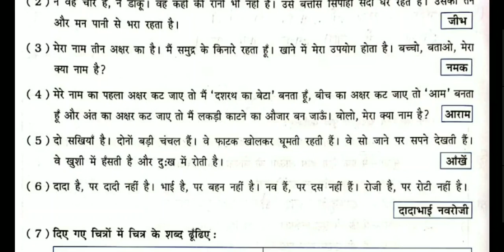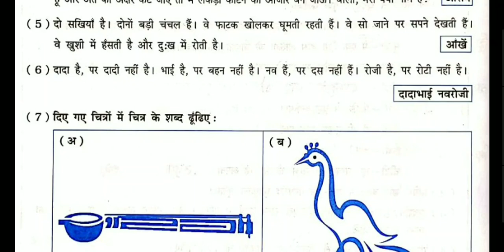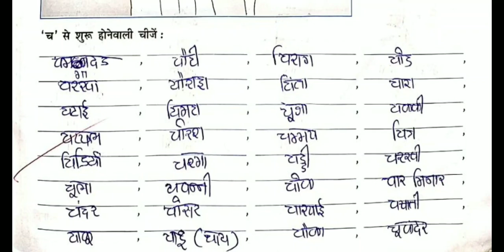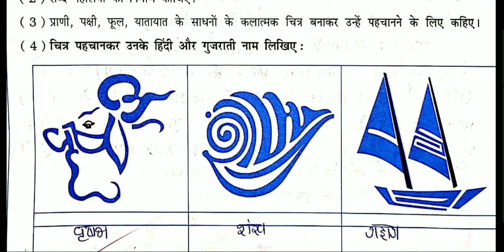Std 8 hindi ch 9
uljan suljan
questions answers
easy learning

keep watching
keep learning